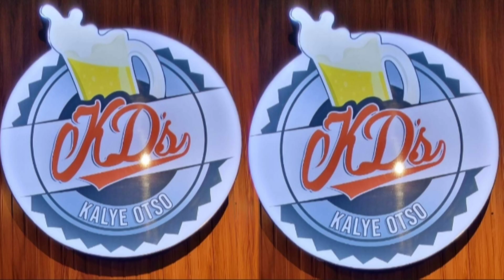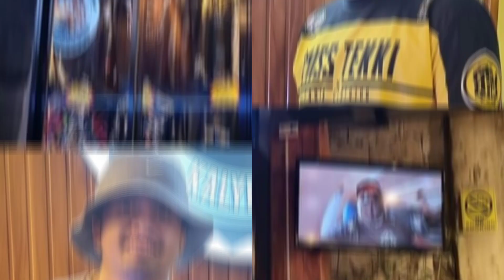ANU BA MERON JAN? PIHIKAN FAMILY X KD'S KALYE OTSO X RAFVENTOURS.TV